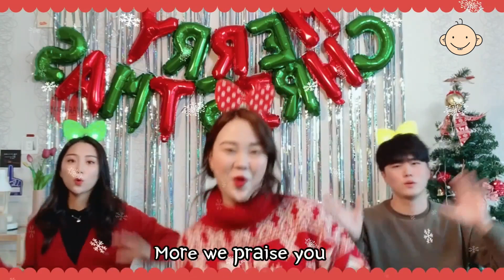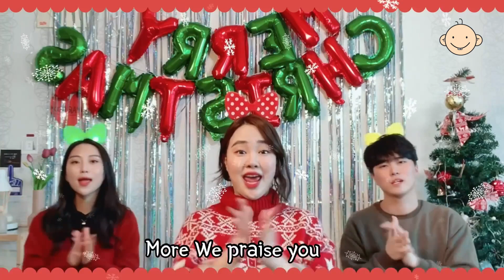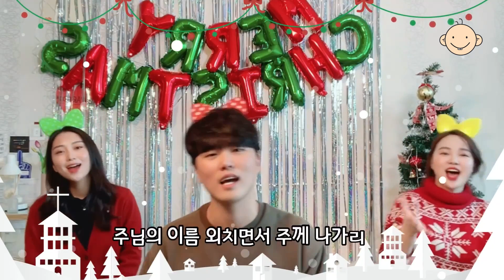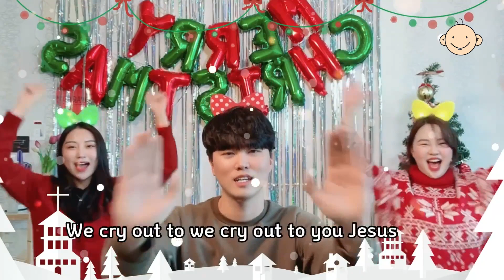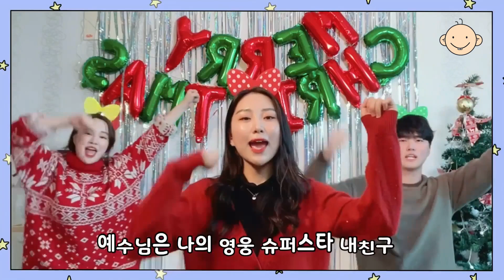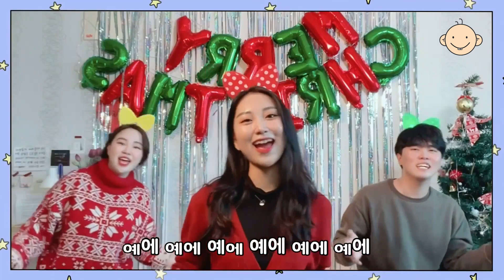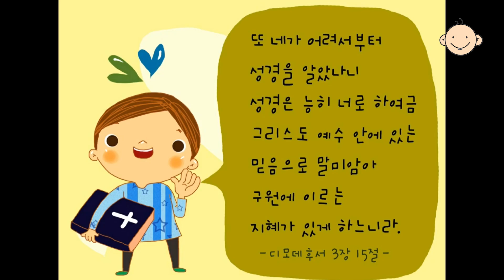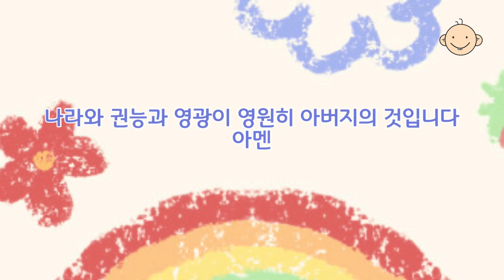[2020년 12월 13일 뉴사운드교회 베이비워십] 배우고 믿어요!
@뉴사운드교회(newsoundchurch, 천관웅목사)의 영유아들을 위한 예배인 베이비워십의 2020년 12월 13일 주일 영상예배입니다.

-담당목사 : 김재윤
-워십리더 : 김효은
-찬양/율동 : 김현지, 박선재, 이민지, 천지해
-대표기도 : 김신아
-헌금기도 : 이정화
-스토리텔링 : 정주연